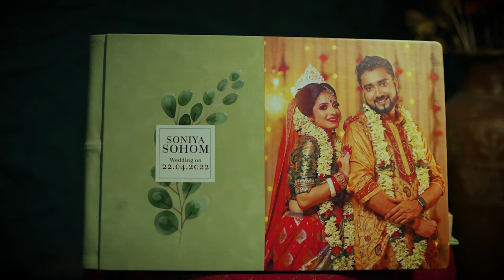Riviera combo pekaro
Riviera Combo sets a new standard in the premium segment, combining supreme craftsmanship, advanced technology, and timeless aesthetics for an unparalleled experience.